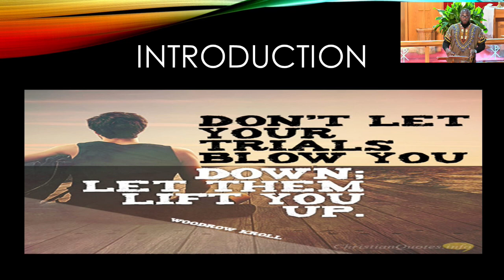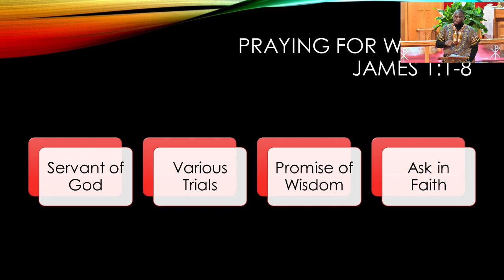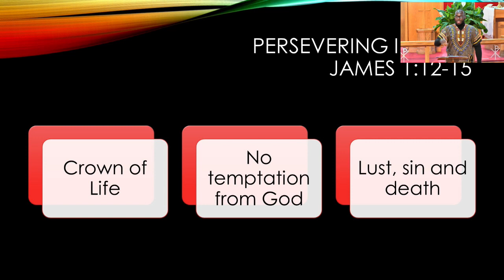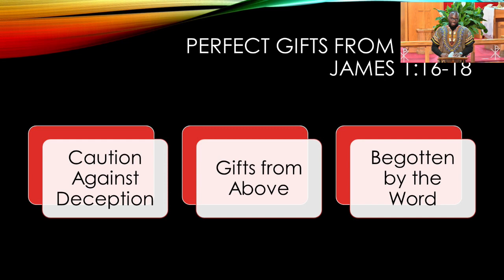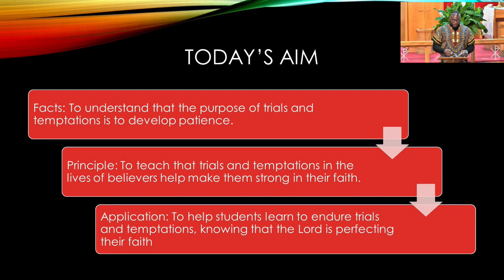Feb 05 2023 Morning Bible Study